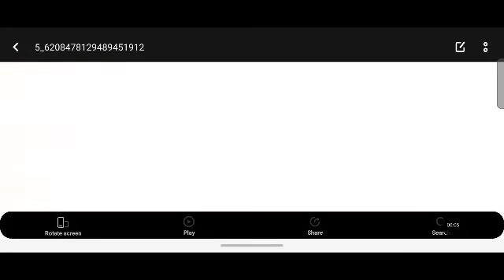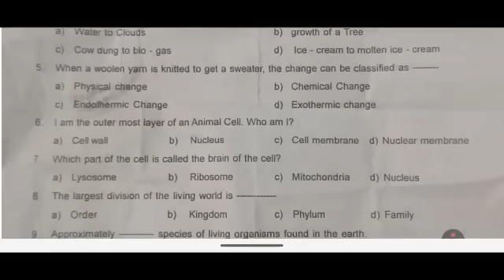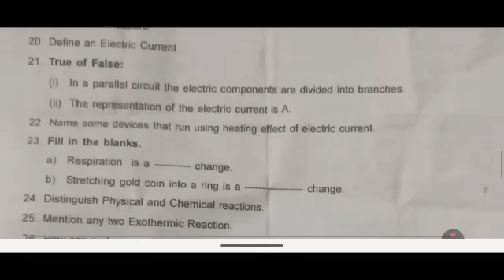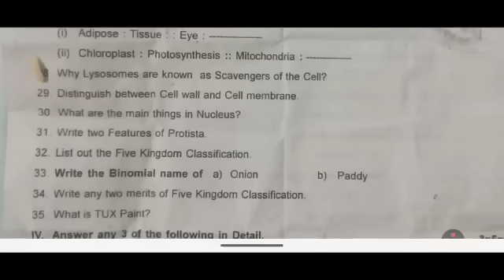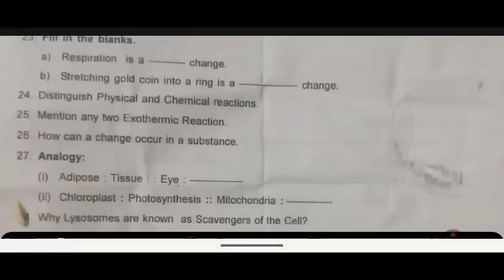7th Science Half Yearly question paper 2025| 7 Std Science Half Yearly Exam Original Question Paper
7th Science Half Yearly Question Paper 2025 | 7th Science Half Yearly Important Questions 2025

7th science half yearly question paper 2025,
7th half yearly question paper science 2025,
7th science half yearly exam question paper 2025,
7th half yearly exam question paper science 2025,
7th standard science half yearly question paper 2025,
7th science half yearly important questions 2025,
class 7th science half yearly exam question paper 2025,
7th half yearly question paper 2025